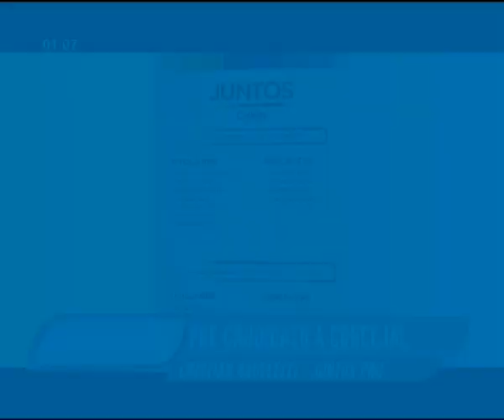Lista 506 - Juntos Colón